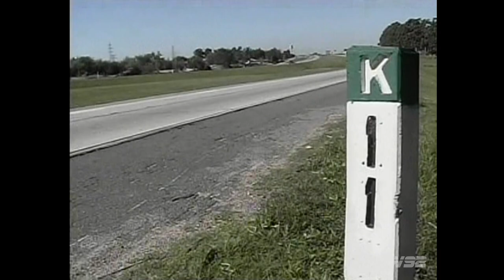2004.07.03 Uruguay 1 - Argentina 4 (Partido Completo 60fps - Amistoso Internacional Sub-20)